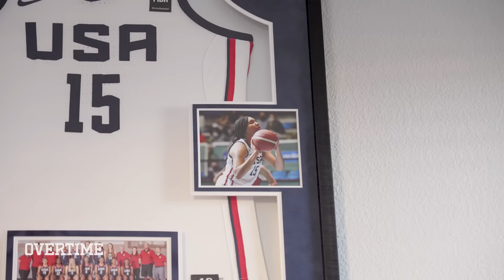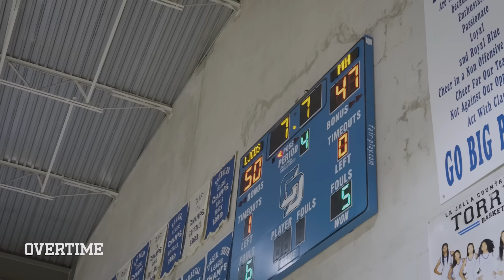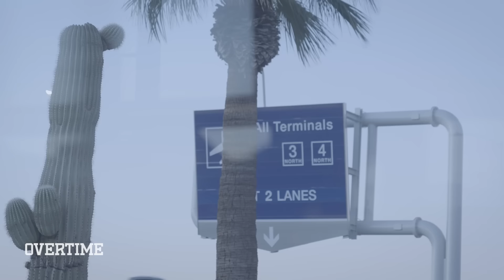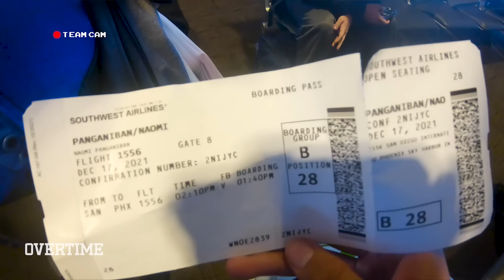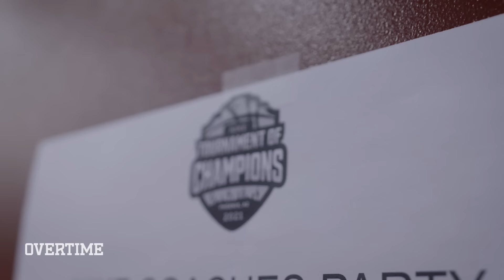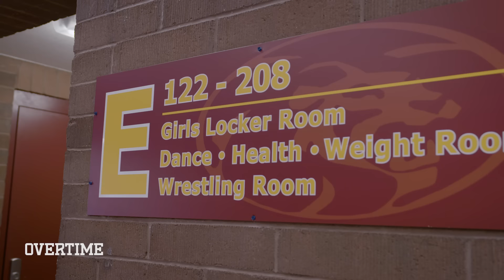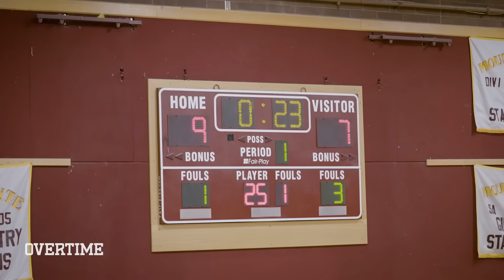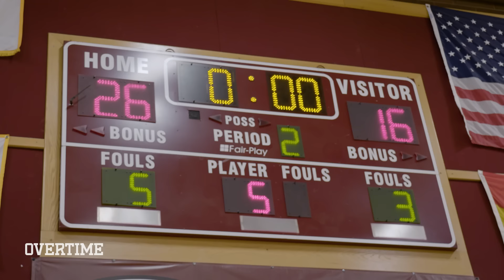Jada Williams & La Jolla Face A 6'7" Hooper!! Mikey Williams SURPRISES JADA 😱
Episode 2 of No Limits With Jada Williams and LJCDS!!

Today we traveled with Jada and the team went to Nike Tournament of Champions.  But first they had to close out a close game against Mission Hills to decide who was the best team in San Diego. Breya fouled out in a close game with 3 minutes left, so it was up to Jada & Taj to close out the game. It wasn't their best game, but the girls pulled off the dub.

Before the girls got on the road Jada got a surprise tho... MIKEY WILLIAMS CAME TO VISIT HER!! Mikey pulled up to Jada's house and surprised her the night before she left for TOC to give her some advice before the big tournament.

Then we hit the road with the girls to Arizona to go face off against top competition at Tournament of Champions! The girls took us through a full day of travel before their game vs Grandview. Grandview has the #1 player in the country, Lauren Betts who is 6'7". Breya was LOCKED IN cause she knew she'd have to bring her A-game and not foul out this time. Jada and the team were really tryna win the whole tournament, because whoever wins usually comes out ranked #1 in the country... do you guys think they can pull it off?